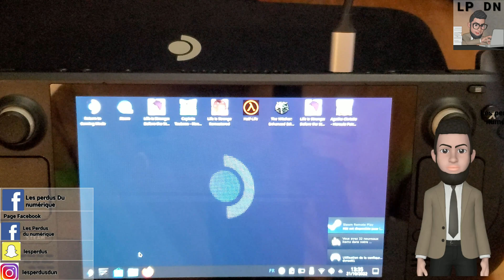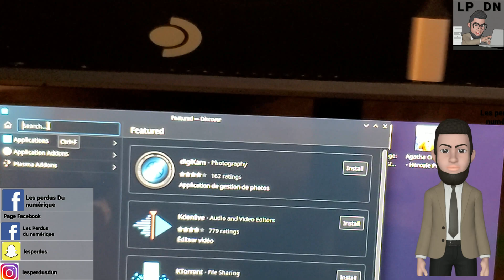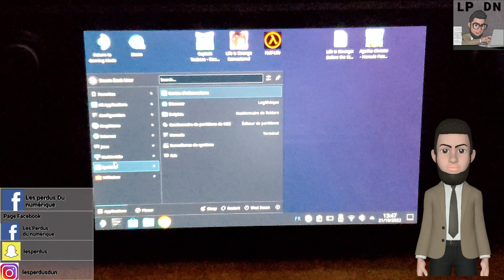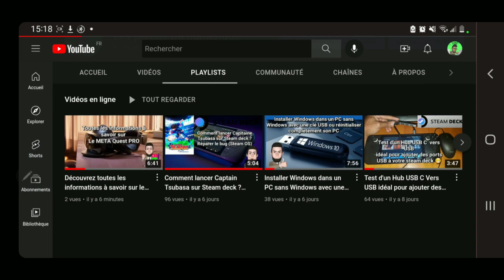Comment jouer au jeu Epic game et GoG sur votre Steam Deck (Steam OS) Launcher Heroic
Groupe Facebook  officiel  d'entraide Steam Deck :
v=nOAdwm1WVmE&list=PL3lxcdLlWgcs8Op5QsUgvscDwa09if8RF&index=3
la musique de la vidéo :
Musique proposée par La Musique Libre :
 Sommaire :
0:00 Intro
0:07 Explications
0:43 1) Passer en monde bureau
0:54 2) Télécharger Heroic
1:52 3)Mettre Heroic sur le bureau
2:20 4) Mettrez Heroic Sur Steam
2:53 5) Repasser en gaming mode

3:01 6) Lancer Heroic
3:08 7) connectez-vous Epic Game , GoG
3:23 8) Télécharger les trois fichiers
4:11 9) Accéder à la bibliothèque de jeu